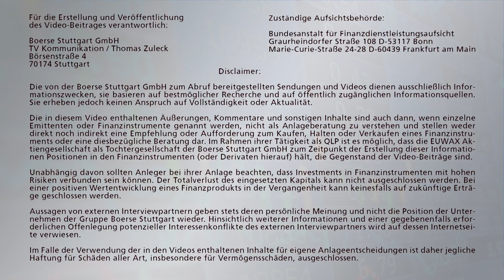IBM und eBay: Viel Licht und nur wenig Schatten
Die Berichtssaison in den USA geht in die nächste Runde. Nach den Banken waren nun einige Tech-Werte an der Reihe. Trotz eines anhaltenden Umsatzrückgangs, kamen vor allem die Zahlen von IBM bei vielen Marktteilnehmern richtig gut an. Bei eBay ging es hingegen in die andere Richtung: Trotz eines Gewinnsprungs wurde die Aktie zuletzt abgestraft. Eine Einordnung von Roland Hirschmüller, Baader Bank, bei Börse Stuttgart TV.